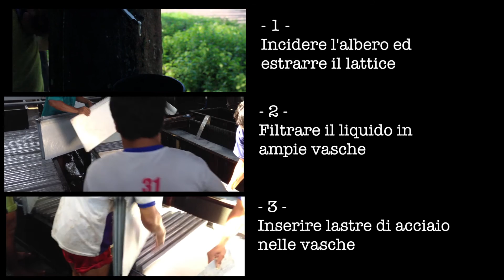Indonesia: documentario di viaggio (1a parte)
JUNE 2013 - An overland tour from Java to Bali. In this episde Yogjakarta, the temples of Borobudur and Prembanan, the Bromo volcano and the coffe plantation in East Java